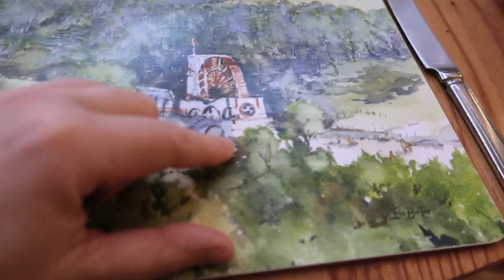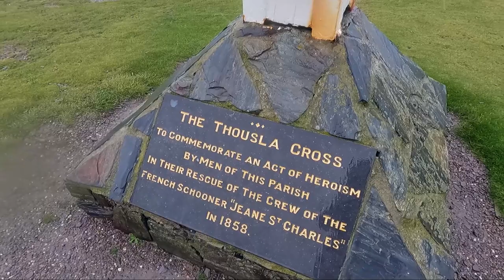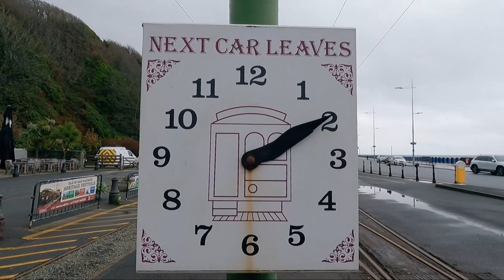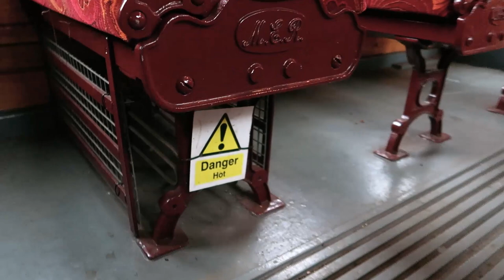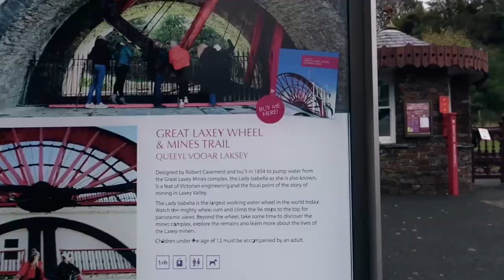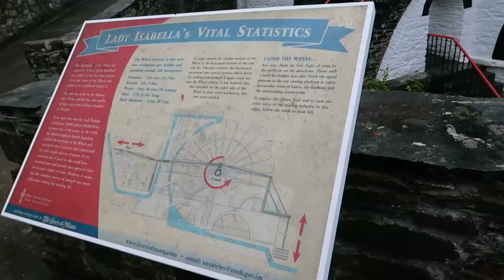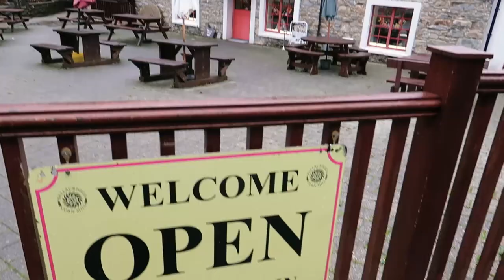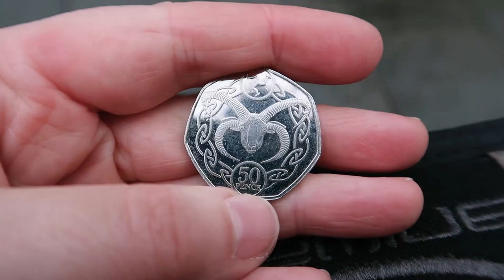I went on a TRAM! DOUGLAS - LAXEY, ISLE of MAN | THE GREAT LAXEY WHEEL| DAILY VLOGS UK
I'm still on the Isle of Man for today's vlog. After another delicious breakfast at the Welbeck Hotel, Douglas, we are taken on a minibus tour of the island. After this, we take a Manx Electric Railway tram to Laxey to visit the Great Laxey Water Wheel. We later enjoy an extremely delicious lunch.